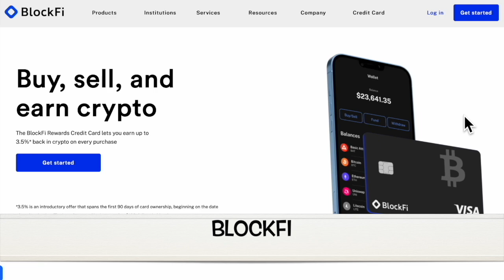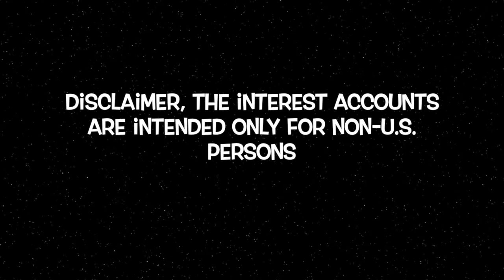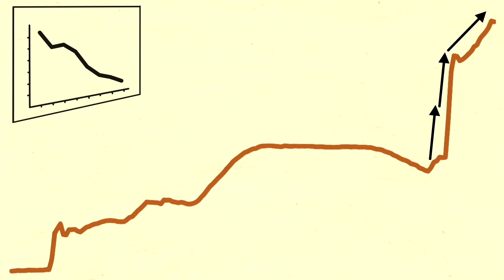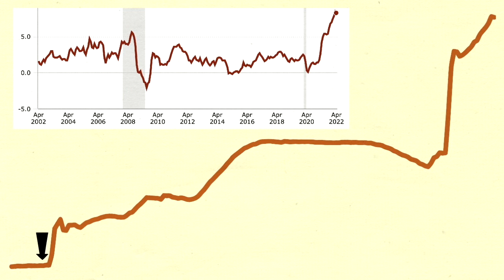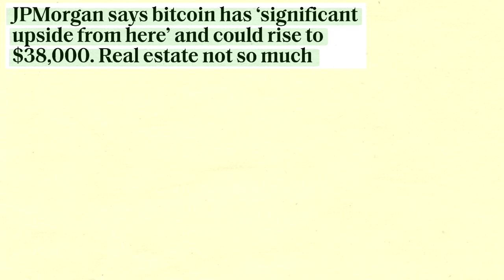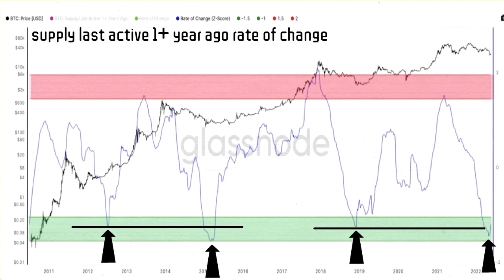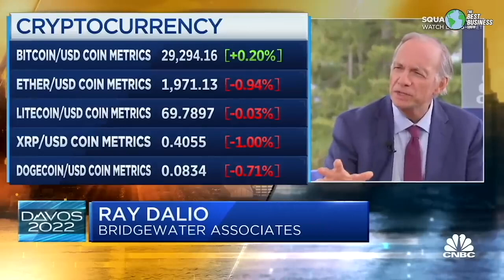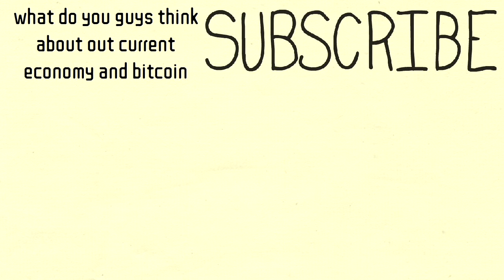Ray Dalio Explains why you need Bitcoin! BTC Market Continues to bleed but the bottom is Near!!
Economy is cracking down, while bitcoin continues to consolidate. In this video we will take al look at this bitcoin market, our current economy then Ray Dalio Will explain why you need bitcoin in your portfolio.

🔑 BTC Wallet Address: 16EtKHG2rwH2NqA4MniK4JRhzPyv5AeiER
🔑 ETH Wallet Address: 0x1db0fa9a379e46cb205a39a0766e30d3e3d0d11e
🔑 LTC Wallet Address: LRcmBavhskBURqmw1sujV5LS8WUPvfaNj8
Written disclaimer  “The BIAs have not been registered under the Securities Act of 1933 and may not be offered or sold in the United States, to U.S. persons, for the account or benefit of a U.S. person or in any jurisdiction in which such offer would be prohibited.”